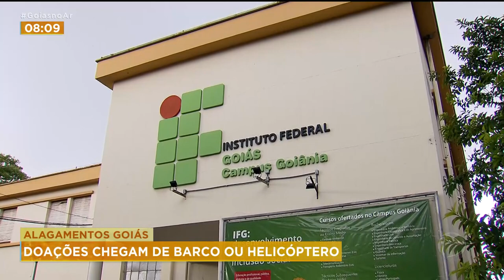ALAGAMENTOS GOIÁS: DOAÇÕES CHEGAM DE BARCO OU HELICÓPTERO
BARCOS E HELICÓPTERO ESTÃO SENDO USADOS PARA LEVAR DOAÇÕES PARA MAIS DE 1600 FAMÍLIAS FORAM ATINGIDAS PELA CHUVA FORTE QUE CASTIGA A REGIÃO NORDESTE DE GOIÁS DESDE A VÉSPERA DO NATAL.